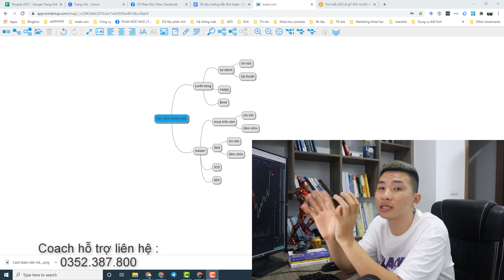Các kiểu trade coin dễ nhất để kiếm tiền 2021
Các kiểu trade coin mà tôi đang dùng để kiếm tiền 2021
Các kiểu trade coin dễ nhất để kiếm tiền
PhanDucNho etherum litecoin binance bitcoin crypto